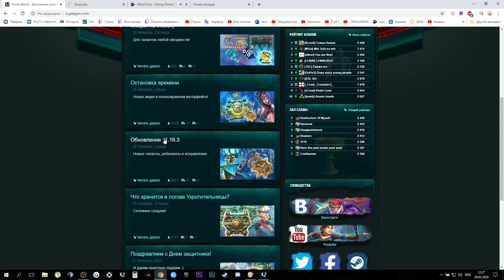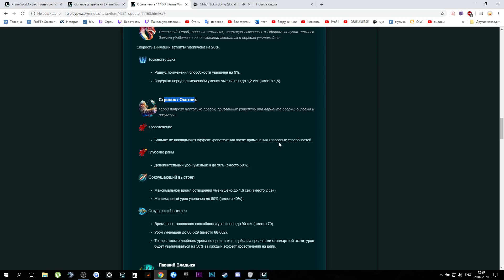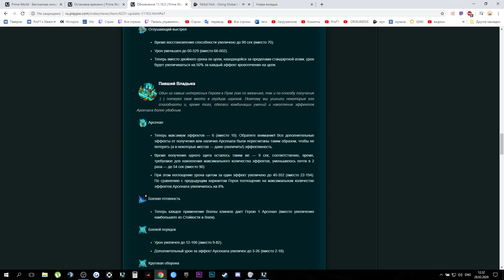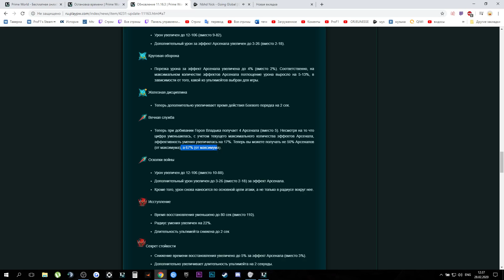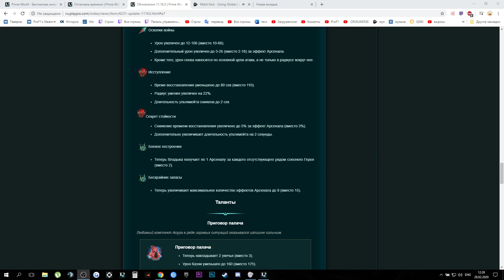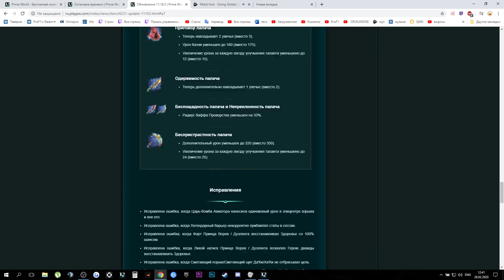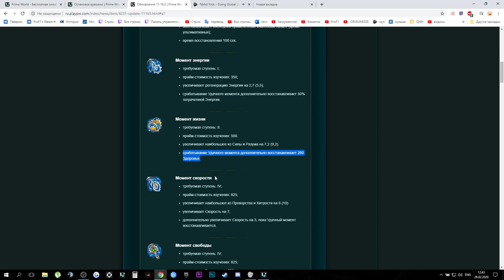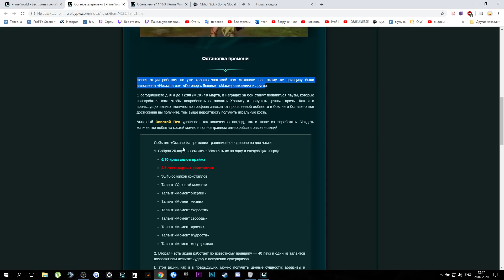ОБЗОР ОБНОВЛЕНИЯ 11.16.3 Prime World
В этом видео показан ОБЗОР ОБНОВЛЕНИЯ 11.16.3 в Prime World, Прайм Ворлд